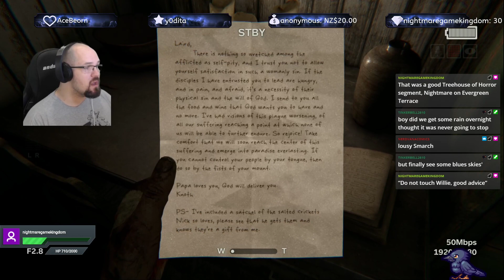More pants here - Outlast 2